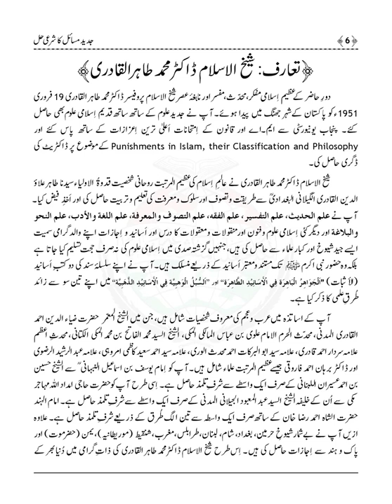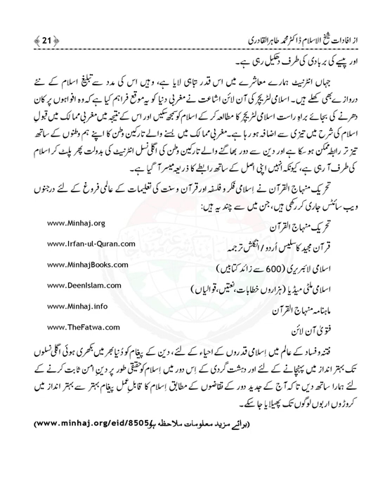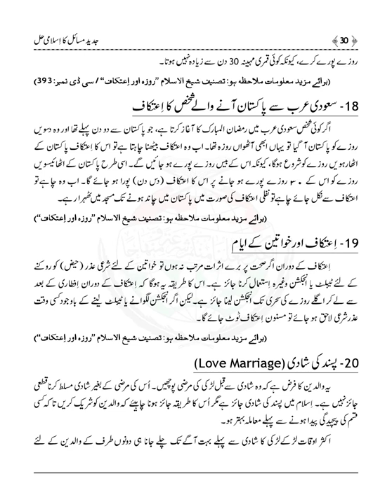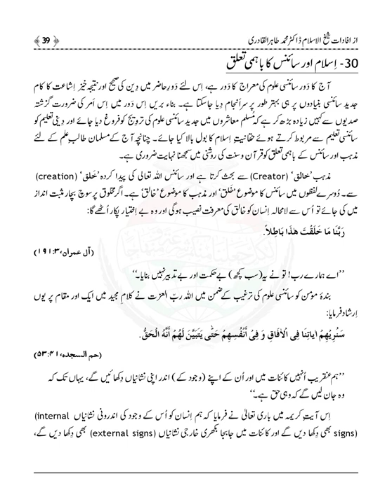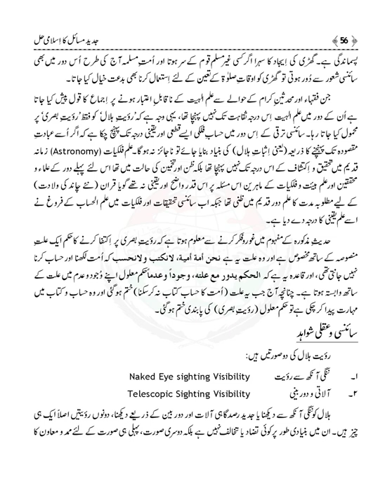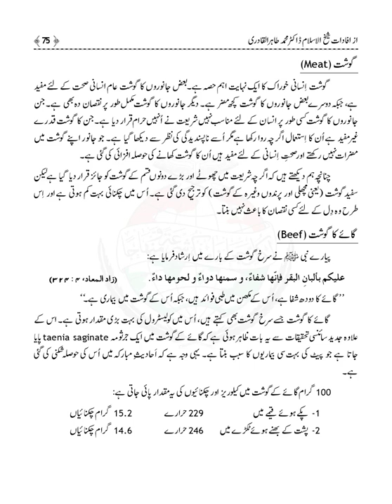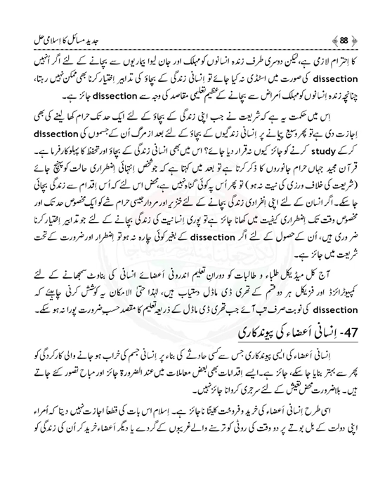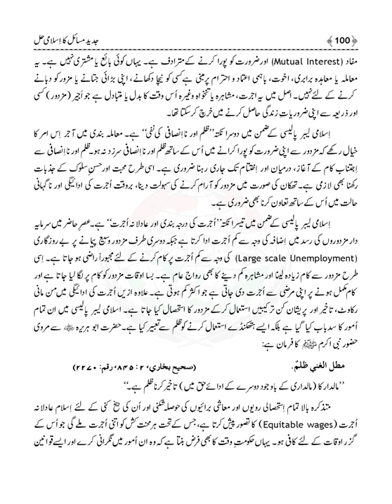Jadid Masail ka Islami Hall |Dr Muhammad Tahir ul Qadri| Minhaj ul Quran Book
SolutionsInQuranJadid Masail ka Islami Hall

Quran Stories,
Islamic Stories,
Prophet Stories,
Prophet Muhammad,

EngineerMuhammadAliMirza
bilali habeşi
ilk ezan
bilali habeşi ezan
bilal ezan
film sahneleri

islamic video
true story
allah ho akbar
قران
قران كريم

Merciful Servant,
iLovUAllah,
Muhammad Allah
Ahmed, Giasuddin
Allah
Allah (hu) akbar
amal
Anno Hegirae
Armenian Genocide
Dome of the Rock
Eid al-Adha
Eid al-Fitr
faqir (fakir)
Hasbuna Allah

Quran Recitation,
Quran Sharif,
Quran Pak,
Quran Translation in Urdu,
Quran Lofi,

فری قرآن ایجوکیشن
EngineerMuhammadAliMirza(CompleteLecturesChannel)
EngineerMuhammadAliMirza - OfficialChannel